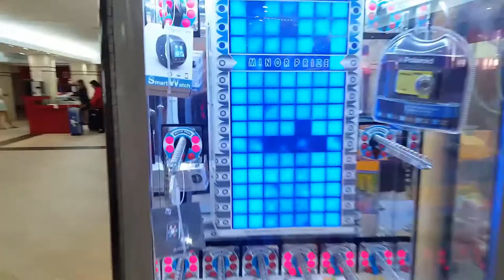Vakantie Vlog Mallorca (Prank Moeder)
In deze vlog neem ik jullie mee naar mallorca
en gaan we ook mijn moeder pranken

VOLG ONS OP FACEBOOK INSTA TWITTER EN SNAPCHAT